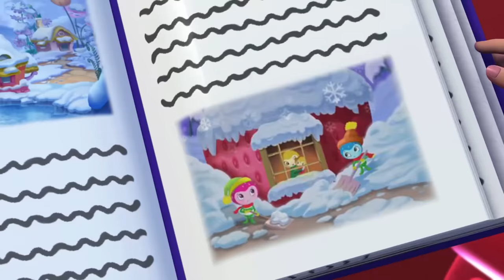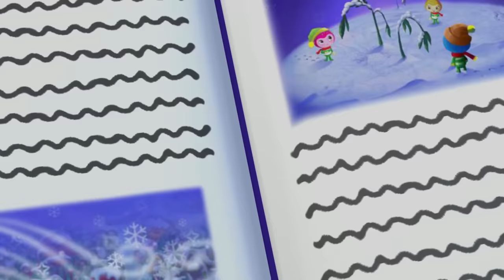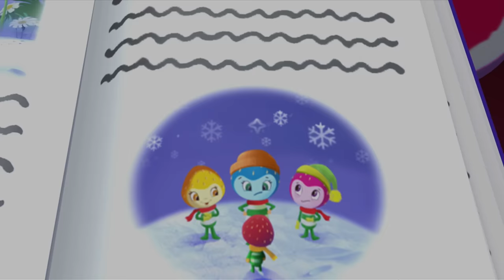Strawberry Shortcake 🍓 Happy First Frost 🍓 1-Hour compilation 🍓 Berry Bitty Adventures